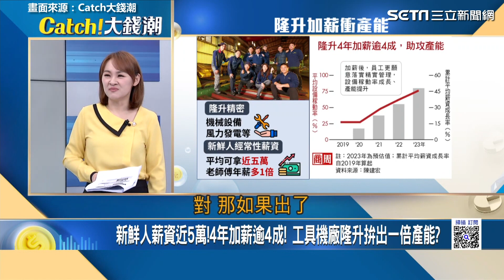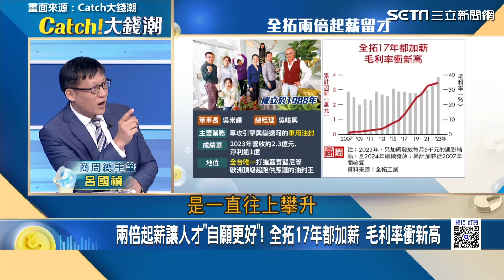人大作戰！專家解密「大缺工時代」傳產拚「鈔能力」讓企業起死回生｜全台唯一！油封王「全拓」靠這招...打進藍寶堅尼供應鏈？｜Catch大錢潮｜94要賺錢